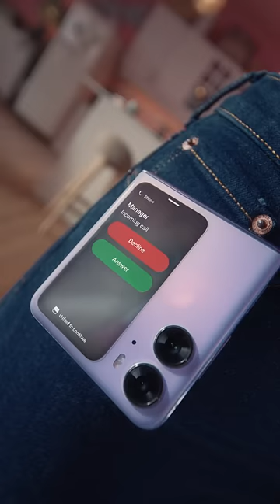Flip open your glamorous side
Whatever you’re in the mood for, the OPPOFindN2Flip adds glamour to it. Here’s to the BestFlipPhone one can ask for and it comes in this gorgeous colour too!!! 😍✨

It can be yours come 17th March at ₹ 89,999 so mark your calendars right now!

Mad tunes by @Madboymink